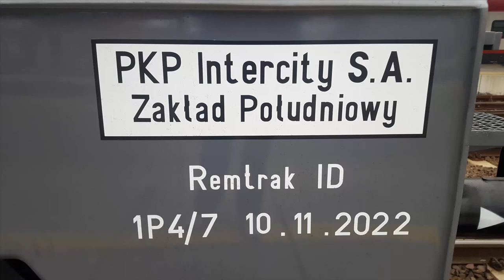EP09-010 Opocznianka świeżo 5 dni po naprawie P4 z IC 5602/3 Heweliusz do Wrocławia.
Najnowsza "Opocznianka" EP09-010 5 dni po wykonanej naprawie rewizyjnej P4 1P4/7 w zakładzie PKP Intercity Remtrak Idzikowice w Libiszowie koło Opoczna zakończonej dnia 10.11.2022r. odjeżdża ze stacji Poznań Główny z pociągiem IC 5602/3 Heweliusz relacji Gdynia Główna - Wrocław Główny.

Województwo: Wielkopolskie
Miejscowość: Poznań
Stacja: Poznań Główny
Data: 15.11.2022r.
Godzina: 15:55
Przewoźnik: PKP Intercity